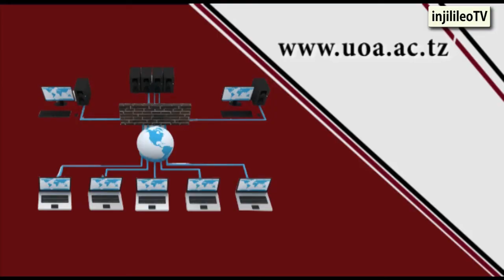Wanafunzi wa Chuo cha kikuu cha Arusha wanautaalamu wa haya kwenye IT au ICT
Chuo cha Arusha ni moja ya chuo Bora hapa Tanzania kilichochini ya Kanisa la Waadventista Wa Sabato, kikitoa kozi mbalimbali ikiwemo ya Theolojia, Business Admin, Accountancy, Information and Communication Technology. Kwa sasa kinatangaza nafasi za masomo kwa ngazi ya CHETI na DIPLOMA. Fahamu zaidi hapa, mwisho wa kutuma maombi ni MARCH 30,2018